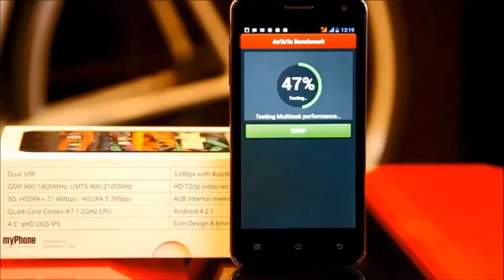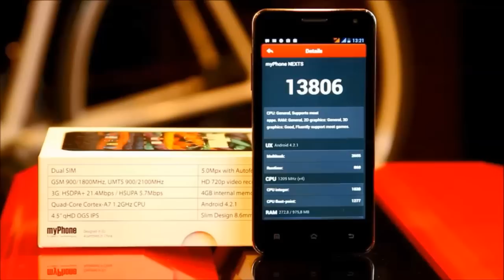myPhone Next S - start up, benchmark oraz test 3G